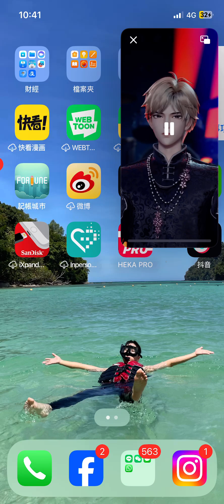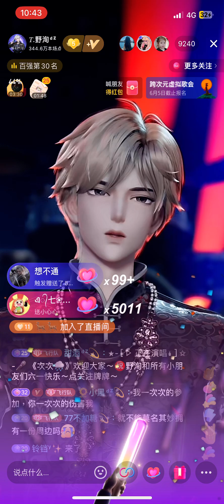《次次》𝑇.野洵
来自听潮阁男明星的𝑇.野洵老师所带来的原唱歌曲～次次
超级好听